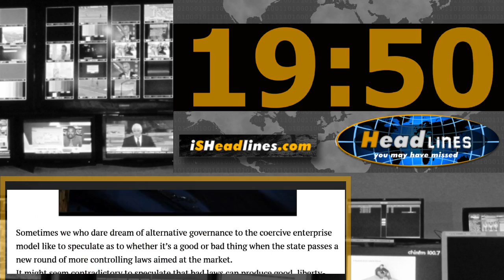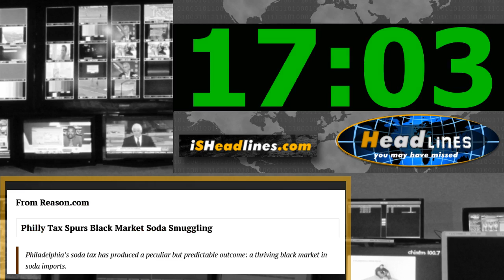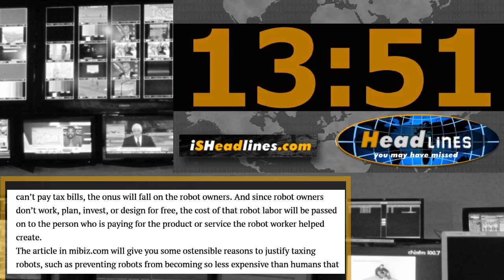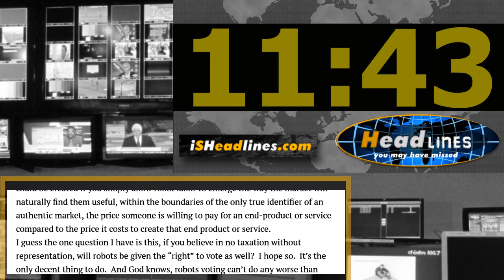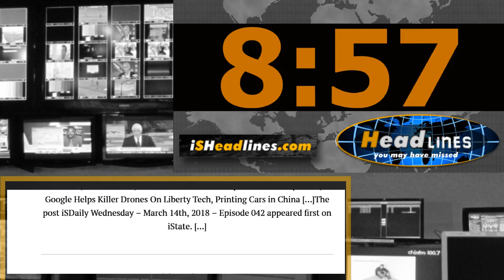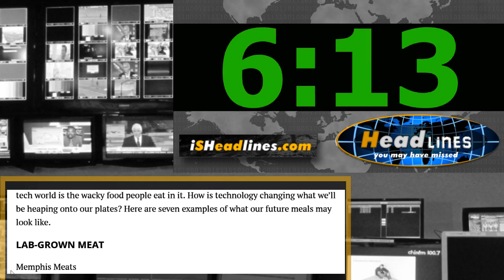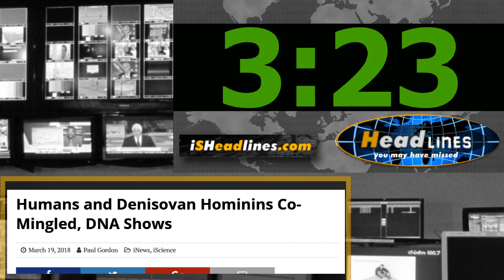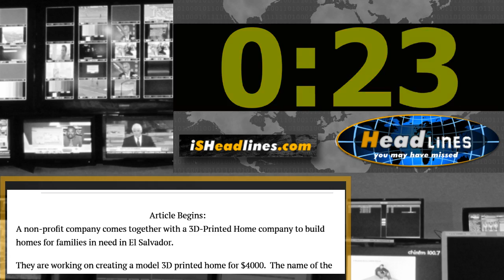Tales of the Philly Soda Smugglers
Headlines You May Have Missed – March 19th, 2018 – Episode 043

On today’s episode of Headlines You May Have Missed, Soda Black Markets, Robot Taxation, Afrin Falls, NRA Surrender Monkeysand more.
PLEASE SHARE THIS SHOW!